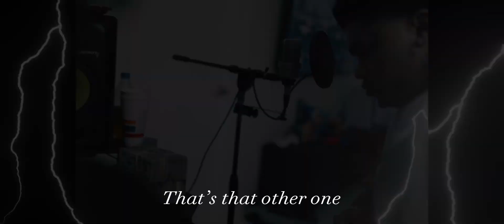NoCap-￼ Adrian Peterson (Unreleased)